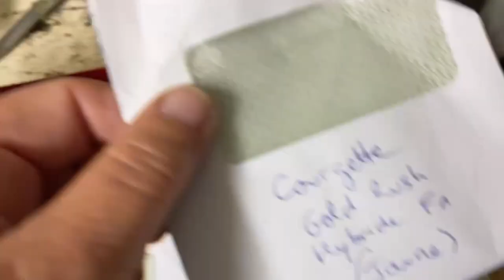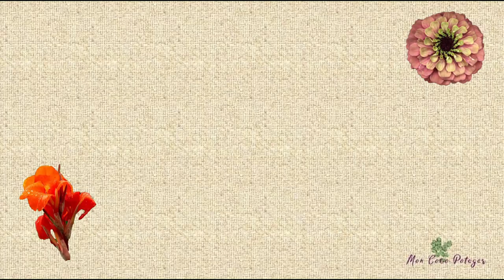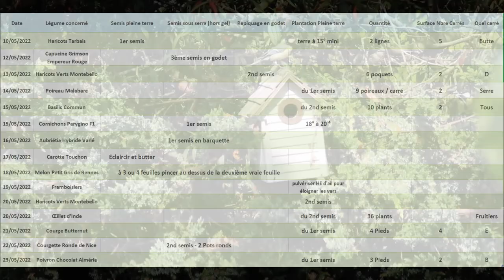Que faire en Mai au potager ?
Découvrez mes semis, plantations légumes fleurs, travaux et récoltes en Mai dans Mon Coco Potager. Un mini calendrier vous attend également à la fin.

00:00 Introduction,
00:26 Semis Haricots Verts,
01:09 Semis courgette,
02:09 Semis cornichons,
02:38 Semis carottes,
03:04 Plantation tomates,
04:10 Plantation poivrons,
04:38 Plantation melon,
05:05 Plantation betterave,
05:25 Travaux en Mai,
05:56 Buttage des pommes de terre,
06:14 Ébourgeonnage de la vigne Perdin,
06:36 Plantation Zinnias et Cannas,
07:16 Récoltes de mi avril à mi mai,
08:09 Calendrier 15 derniers jours de Mai.